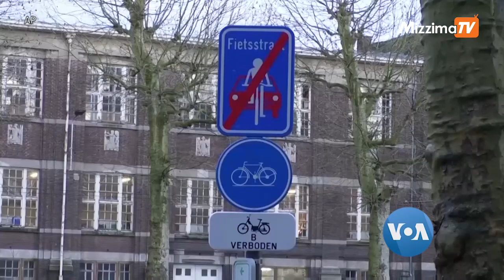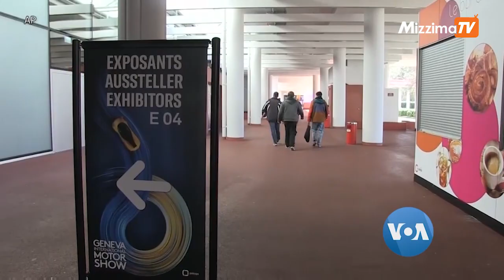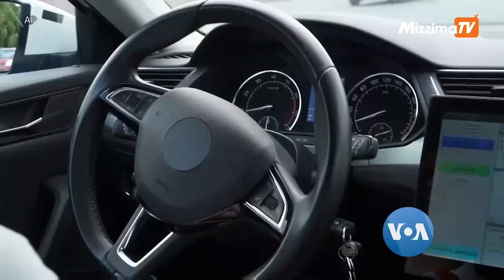၂၀၂၀ ပြည့်နှစ်တွင်းက မော်တော်ကားလောက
၂၀၂၀ ပြည့်နှစ်တွင်းက မော်တော်ကားလောက

၂၀၂၀ ပြည့်နှစ်မှာ မမျှော်လင့်ဘဲ ကပ်ရောဂါနဲ့ ကြုံရတာကြောင့် မော်တော်ကားထုတ်လုပ်မှုတွေနဲ့ ကားသစ်ပွဲထုတ်မယ့် အခမ်းအနားတွေကို ဖျက်ခဲ့ရပါတယ်။ လေထုညစ်ညမ်းမှုကို လျှော့ချရာမှာ အထောက်အကူဖြစ်စေတဲ့ လျှပ်စစ်ကားတွေ ၂၀၂၀ မှာ ပိုထုတ်လာသလို ဥရောပမှာဆိုရင် မိုးပျံကားတောင် မောင်းနှင်ခဲ့ပါသေးတယ်။ ၂၀၂၀ ပြည့်နှစ်တွင်းက ထူးခြားတဲ့ကားသစ်တွေအကြောင်း သုံးသပ်ချက်ကို နန်းလောင်ဝ်က တင်ဆက်ထားပါတယ်။